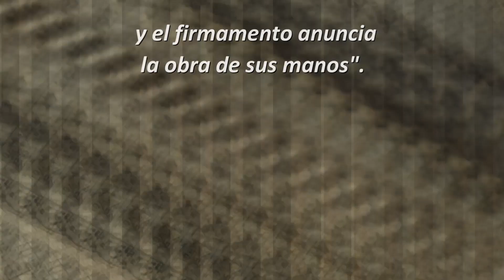CANTO COMPOSICION- EL RICO EPULON Y EL POBRE LAZARO-CANTO DE COMUNION- LC 16,19-31 P. ERICK PRECIADO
PONTE LOS OJOS DE JESUS PARA QUE NADIE PASE DESAPERCIBIDO ... QUIENES PUEDEN VOLVERSE INVISIBLES A NUESTROS OJOS?

AUTOR: MUSICA Y LETRA DE TU SERVIDOR EL PADRE ERICK PRECIADO SANTANA

EL RICO EPULON Y EL POBRE LAZARO

SOL                                         MI-
HABIA UN HOMBRE RICO, QUE USABA TELAS FINAS
            DO                                   RE
Y BANQUETEABA TODOS LOS DIAS
SOL                                            MI-
UN DIA EN LA ENTRADA DE SU LUJOSA CASA
        DO                                         RE
LAZARO YACIA CUBIERTO DE LLAGAS

 DO               RE                       SOL             MI-
COMIA LAS SOBRAS QUE CAIAN DE SU MESA
       DO                                          RE
AL RICO EPULON POCO LE INTERESA

SOL                RE             DO              RE
QUIEN ES INVISIBLE A NUESTROS OJOS?
Y DEL POBRE SE BURLA DE SUS DESPOJOS
    SI7                             MI-
QUIEN NO TIENE COMPASION
    FA#7                              SI-
TIENE DE PIEDRA EL CORAZON
  DO                                RE          SOL
SE PIERDE DEL CIELO HOY

LAZARO HOY GOZA DEL BANQUETE DEL CIELO
DE DIOS HA RECIBIDO EL CONSUELO
PORQUE EL EN VIDA HA RECIBIDO MALES
Y LAMIAN SUS LLAGAS LOS ANIMALES

EPULON HOY GRITA EN EL LUGAR DEL TORMENTO
BIENES RECIBIO AHORA HA MUERTO
QUIERE ADVERTIR DE SUS FALTAS Y TRETAS
PERO SERA EN VANO SINO ESCUCHAN A LOS PROFETAS

NO TE ACOMODES A VANA SEGURIDAD
DEDICATE AL NOMBRE DE DIOS HONRAR